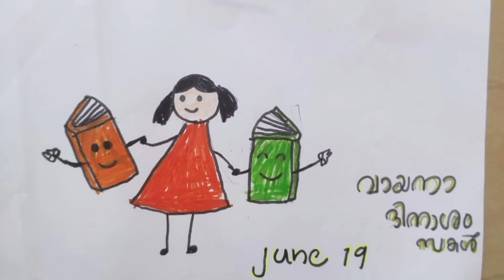വായന ദിനം/വായന കുറിപ്പ്/Story Review /Nichu's Food Gallery